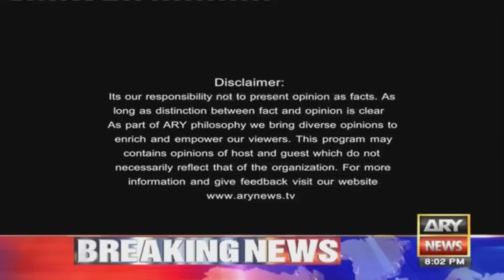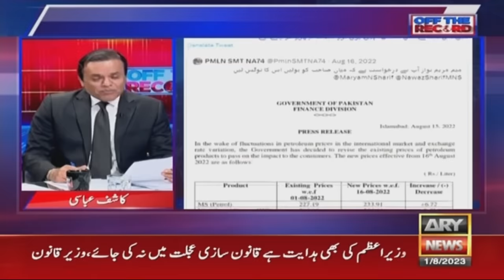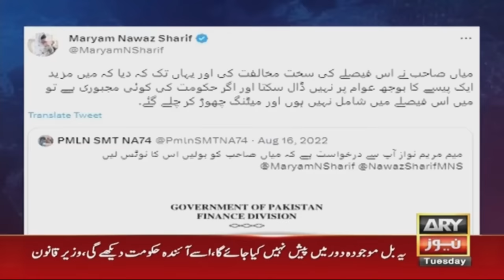Off The Record | Kashif Abbasi | ARY News | 1st August 2023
(Current Affairs)

Host:
- Kashif Abbasi

Guests:
- Senator Humayun Mohmand PTI
- Saira Bano GDA
- Faisal Karim Kundi PPP

"Govt ko is waqt tail ki qeematein nahi barhani chahiye thi," Faisal Karim Kundi

"Jisne kabhi apne paiso se petrol na bharwaya ho...," Saira Bano blasts government over petrol price